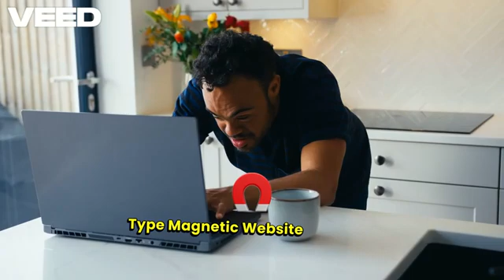How to Install Mad Titan Sports Kodi Addon 2025 on Kodi 21 Omega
Today In This Guide we share with you How to Install Mad Titan Sports Kodi Addon 2025 on Kodi 21 Omega for amazon firestick 2025 in step by step guide.